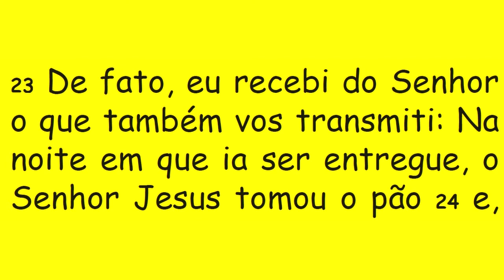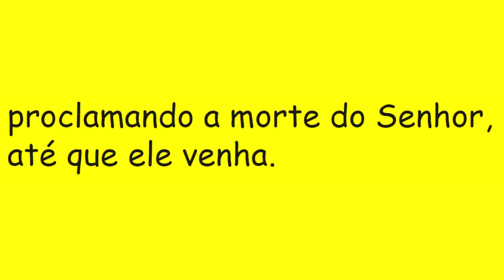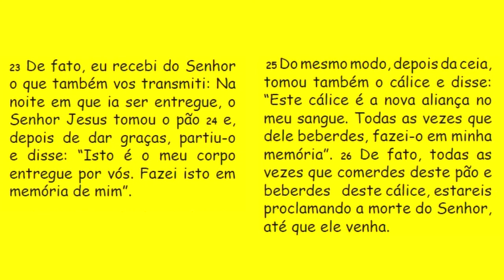DIÁRIO ESPIRITUAL MISSÃO BELÉM 13/04/2017 - 1Cor 11, 23-26